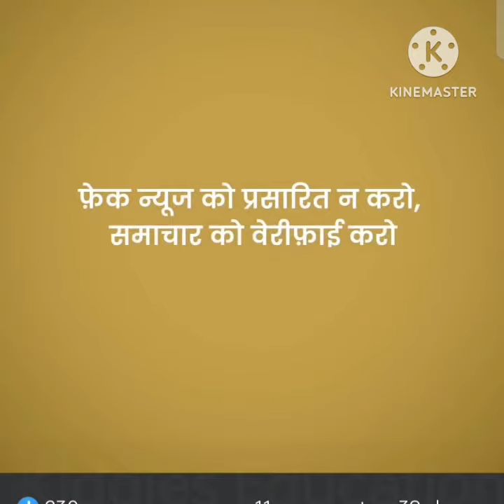verify the fake news before introducing to your child fakenews verify करें बच्चे को बताने से पहले।।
verify fake news before introducing  your child
हमारे आस पास सोशल मीडिया पर आने वाले सभी मैसेज सच नहीं होते। इन्हें शेयर करने से पहले आप एक बार चैक जरूर करें।